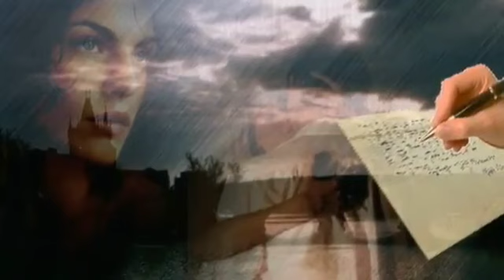ternura Roberto Carlos